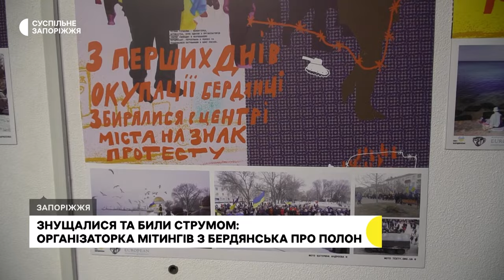Знущалися та били струмом: організаторка мітингів з Бердянська про полон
Організувала перші акції протесту, коли в її рідний Бердянськ вторглись  окупанти та пережила два полони. Тетяна Тіпакова покинула місто торік 26 березня і переїхала до Запоріжжя. Тут жінка створила громадську організацію «Рідна стежка» й взялась допомагати землякам, які залишили свої домівки через війну. Більше — дивіться у сюжеті Суспільного.